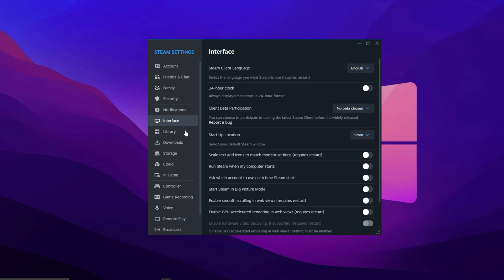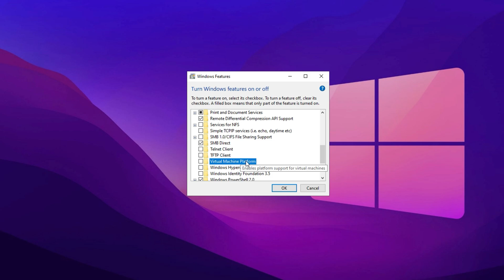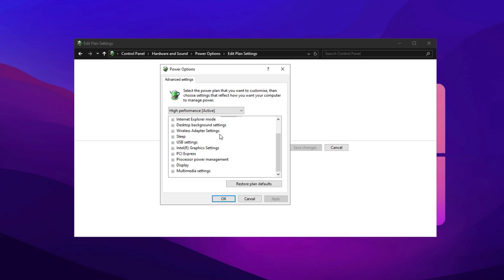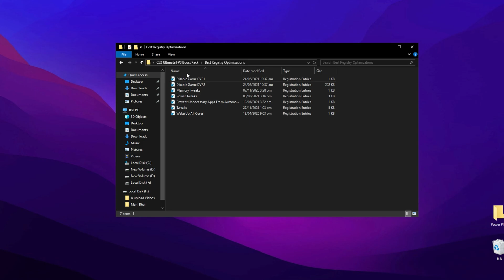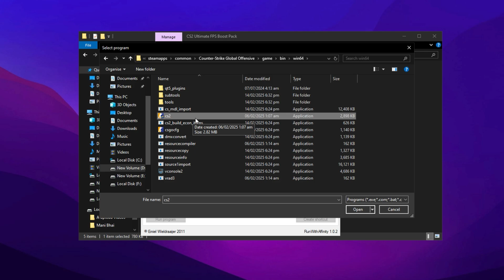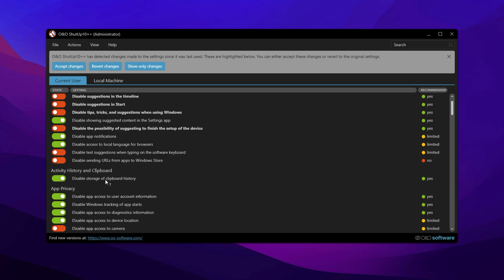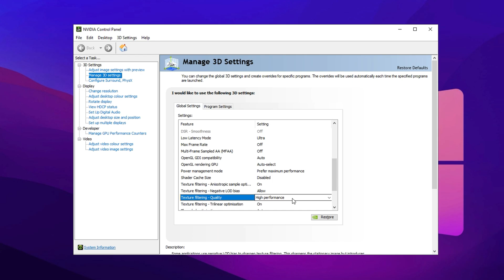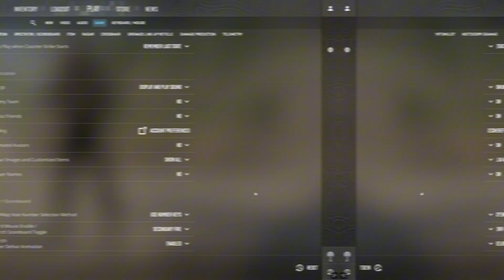CS2 FPS BOOST + FIX FPS DROPS & LAG (Updated 2025)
Learn how to boost your FPS in CS2 and fix any lag or drops in just a few simple steps. Updated for 2025, this guide will help improve your gaming experience!

Video Chapters:
0:00 - Intro
0:23 - Lower Ping for Free
0:43 - Steam Optimization
1:45 -Disable Hyper-V
2:22 - Optimize Power Options
3:51 - CS2 Optimization Pack
4:04 - Windows Reg Files
4:15 - CS2 Priority Settings
4:42 - RunwithAffinity
5:51 - Shutup10
7:39 - Optimize Nvidia Control Panel
8:12 - CS2 Best Graphics Settings